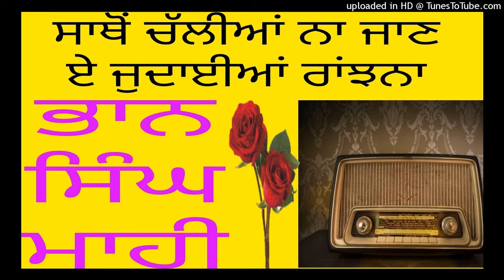ਭਾਨ ਸਿੰਘ ਮਾਹੀ Bhan Singh mahi, ਸਾਥੋ ਚੱਲੀਆਂ ਨਾ ਜਾਣ ਜੁਦਾਈਆਂ ਰਾਂਝਨਾ। subsecribe pl